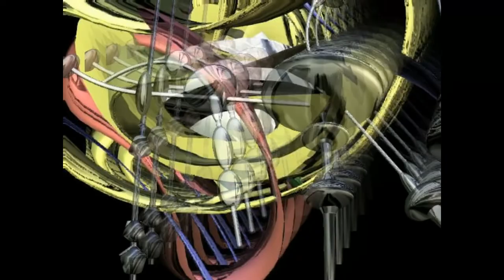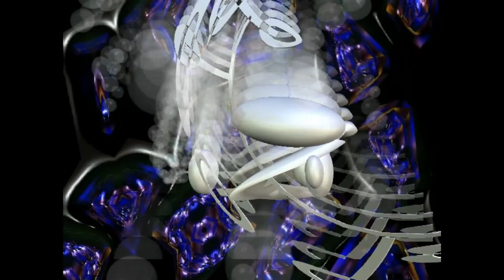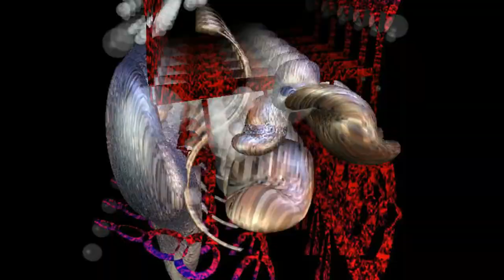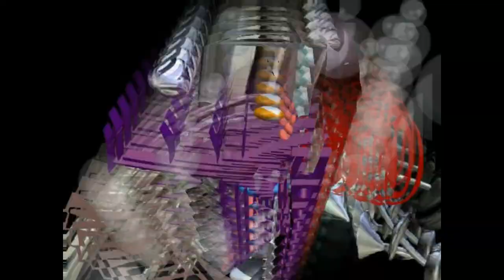Axones dans l'espace neuronal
Thème : art, science et technologies émergentes.
Vidéo : axones dans l'espace neuronal. Conception et réalisation Georges Meublat 2019.